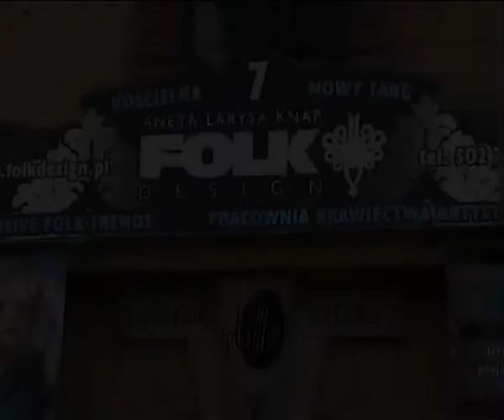FOLK DESIGN - pracownia krawiectwa artystycznego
Prezentacja pracowni krawiectwa artystycznego FOLK DESIGN w Nowym Targu przy ulicy Kościelnej 7. Pracownię prowadzi utalentowana projektantka młodego pokolenia, promująca styl folk Aneta Larysa Knap.